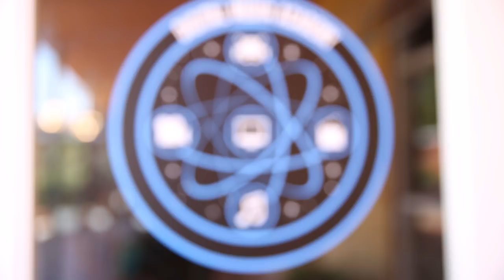Digital Media Academy - STEM Summer Camps for Kids + Teens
Your Child's Future Starts Here.

Digital Media Academy was born at Stanford University in 1999 as the Academy for New Media, a program owned and operated by the Academic Technology department at Stanford University. In 2002, the program was given accreditation by Stanford University Continuing Studies and placed in a non-profit foundation with a new name, as Digital Media Academy. Since then, we have set out to be the thought-leader in tech education for kids, teens and adults at prestigious universities across the U.S. and Canada. In addition to our summer programs, DMA offers year-round learning via DMA Online and powers tech ed programs around the globe through its curriculum licensing program. DMA instructors and curriculum developers include industry professionals and outstanding technology educators, with a driving passion for inspiring, teaching, and mentoring.